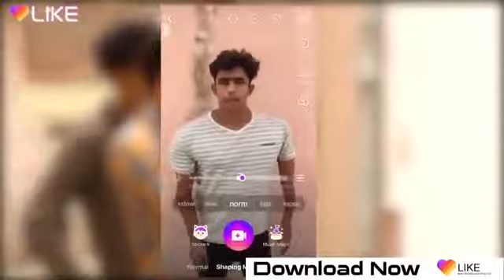Round 2 hall comedy show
Round 2 hall deepak